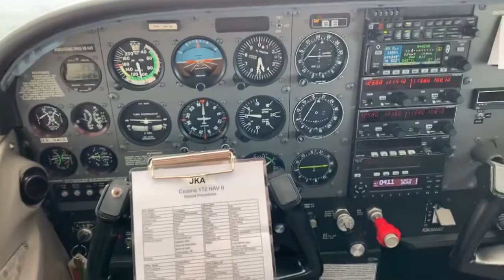Terry Longley & Sons: White Island Trip